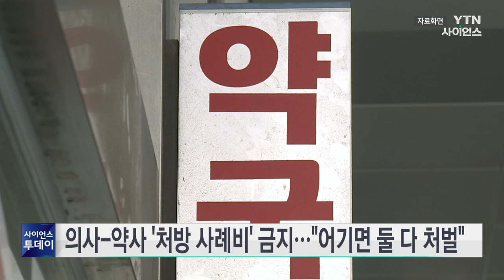의사-약사 '처방 사례비' 금지..."어기면 둘 다 처벌" / YTN 사이언스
앞으로 병원이 약국에 환자의 약 처방을 연계해주고 사례금을 받으면 의사와 약사 모두 처벌받게 됩니다.

보건복지부는 이 같은 내용이 담긴 약사법·의료법 개정안이 각각 국무회의에서 의결됐다고 밝혔습니다.

그동안 의료기관이 처방전을 연계한다는 조건으로 인테리어 비용이나 임대료 등 명목으로 약국을 열 사람에게 지원금을 받는 사례가 문제가 됐습니다.

심지어 병원이나 약국 개설 정보를 의사나 약사에게 소개하며 병원 지원금 수수를 중개하는 브로커도 있는 것으로 알려졌습니다.

개정안은 이러한 부당이득 제공이나 수수·알선 행위에 대해 자격정지 처분과 3년 이하 징역 또는 3천만 원 이하 벌금을 부과하도록 했습니다.

개정안은 오는 23일부터 시행되고, 위반 사실을 신고·고발한 사람에게는 포상금도 지급됩니다.